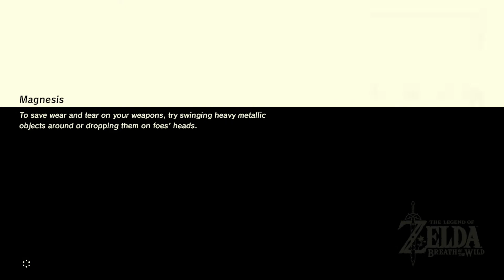The Legend Of Zelda Breath Of The Wild Ep 32 Shrine Hunting Part 4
doing more shrines